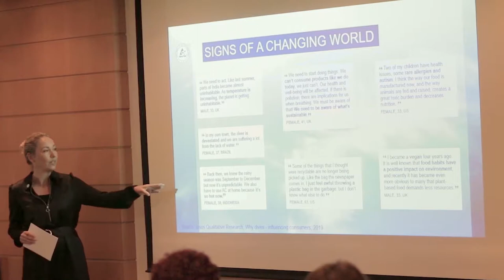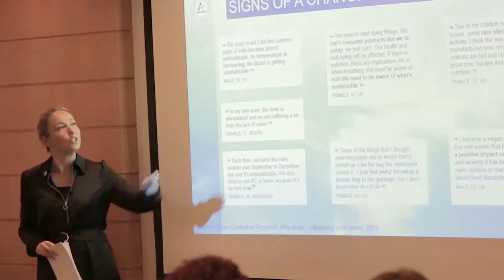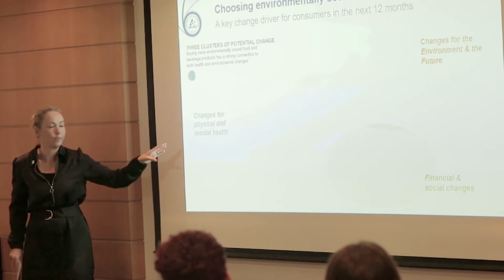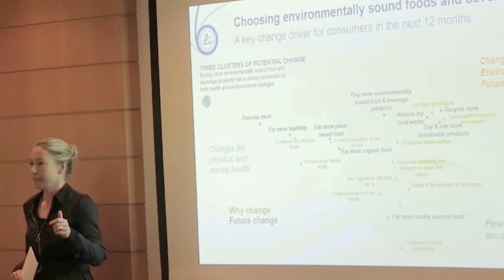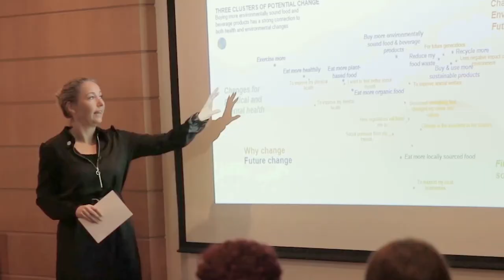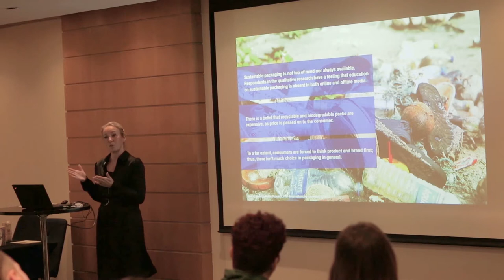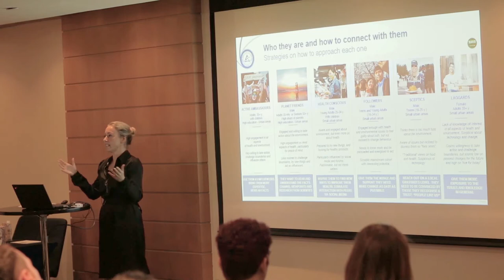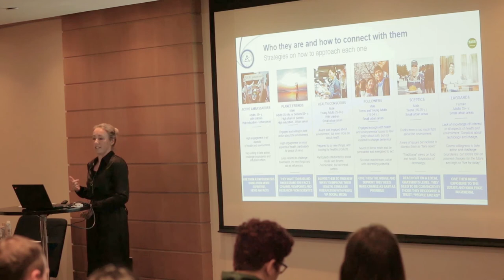Tetra Pak Index – Health & Environment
Annika BehmGullstrand, our Marketing Services Global Director shares insights on the convergence of health and environment in consumers’ behaviours now on our Facebook